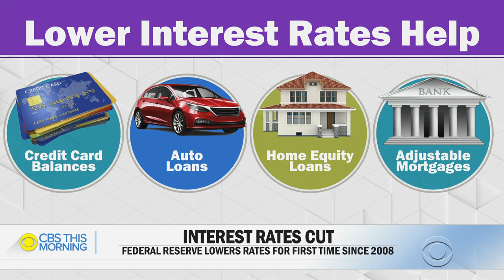What the Fed interest rate cut means for your wallet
The cost of borrowing is coming down. For the first time since the 2008 financial crisis, the Federal Reserve cut interest rates. The central bank lowered the benchmark federal funds rate by a quarter percentage point Wednesday. The decision could make it easier for consumers to borrow money, on everything from credit cards to car loans. CBS News business analyst Jill Schlesinger joins "CBS This Morning" with a look at what the decision means for your wallet.